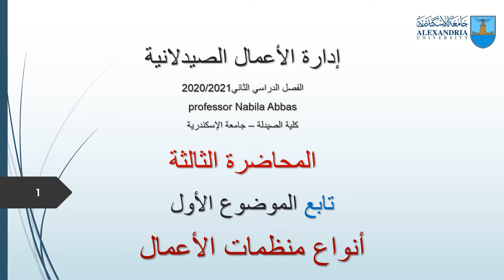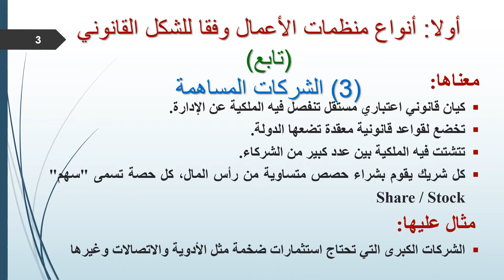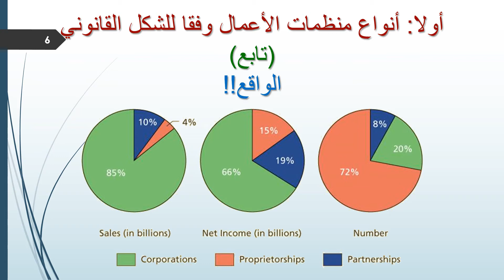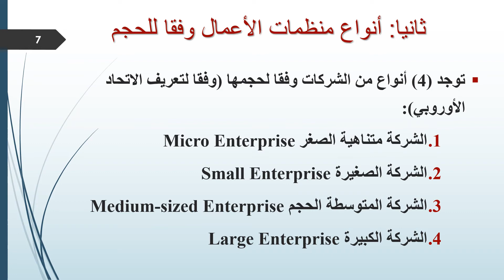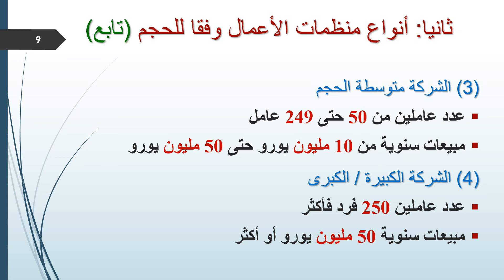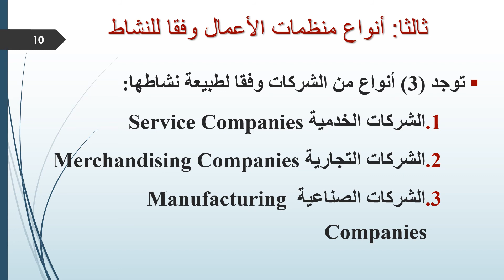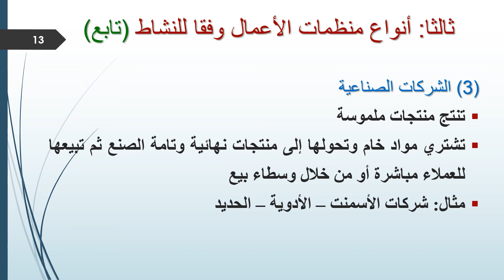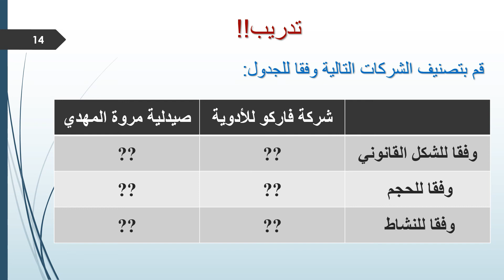إدارة الأعمال الصيدلانيه المحاضرة الثالثه دفعة 68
إدارة الأعمال الصيدلانيه المحاضرة الثالثة دفعة 68